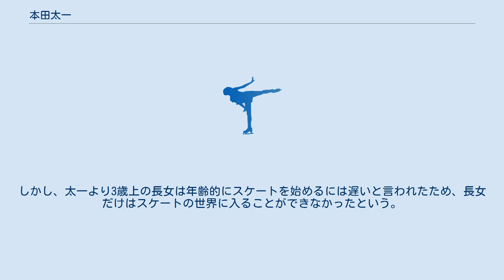本田太一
本田 太一（ほんだ たいち、英語: Taichi Honda、1998年8月2日 - ）は、日本の元フィギュアスケート選手（男子シングル）。
京都府京都市伏見区出身。
 5人兄弟の2番目で、姉と3人の妹がいる。
姉(長女)は一般人で、長妹(次女)の真凜、次妹(三女）の望結、三妹(四女)の紗来はともにフィギュアスケート選手で、望結と紗来は女優業もこなしている。
 アクセルを含めた6種類すべての3回転ジャンプを跳ぶことができる。
本田を指導する田村岳斗コーチは「太一のジャンプは頂点に上がるまでにスピードがあって見応えがある」と評している。
 5歳の時に、家族と一緒に京都醍醐のスケートリンクに遊びに行ったことがきっかけで、妹の真凜（次女）と共にスケートを習い始め、後に生まれた望結（三女）と紗来（四女）も太一と真凛の影響を受けてスケートの世界に入った。
しかし、太一より3歳上の長女は年齢的にスケートを始めるには遅いと言われたため、長女だけはスケートの世界に入ることができなかったという。
 最初はホッケーから始めたが、濱田美栄コーチに師事することになった際に、後から始めたフィギュアスケートに専念することを決めた。
 2012-13シーズン、日本スケート連盟の強化指定を受ける。
2012年アジアフィギュア杯のジュニアクラスで2位入賞。
ISUジュニアグランプリシリーズに初参戦しJGPレークプラシッドで7位、続くJGPボスポラスで10位となる。
全日本ジュニア選手権で6位となる。
初出場となった全日本選手権で14位となり、新人賞を受賞する。
2013年トリグラフ杯のジュニアクラスで2位に入る。
 2013-14シーズン、JGPミンスクで10位となる。
全日本ジュニア選手権では4位に入り、2年連続の出場となった全日本選手権では15位となる。
2014年プランタン杯のジュニアクラスでは3位に入る。
 2014-15シーズン、2014年アジアフィギュア杯で3位に入る。
JGPチェコスケートでは12位に終わる。
2015-16シーズン、JGPオーストリア杯で17位となり、全日本ジュニア選手権では10位となる。
 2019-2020シーズン、第92回日本学生氷上競技選手権大会の男子7,8級クラスで3位となった。
大学4年生となる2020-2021シーズンを最後に現役を引退。
引退後、首都圏の一般企業に就職。